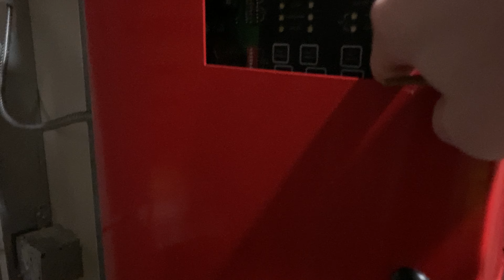This came to me in a dream